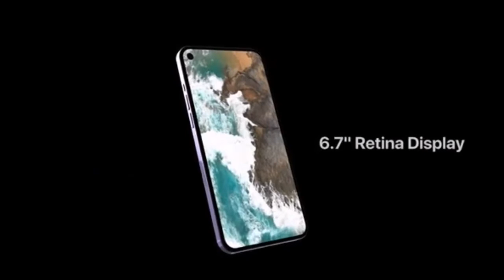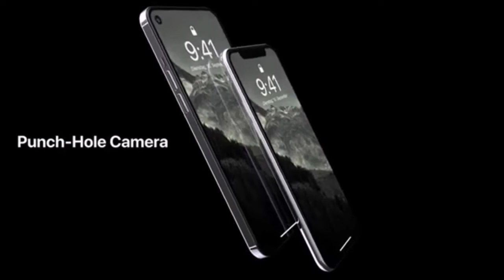Apple iPhone 12 Pro Max official trailer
Trailer for the new concept of Apple iPhone 2020